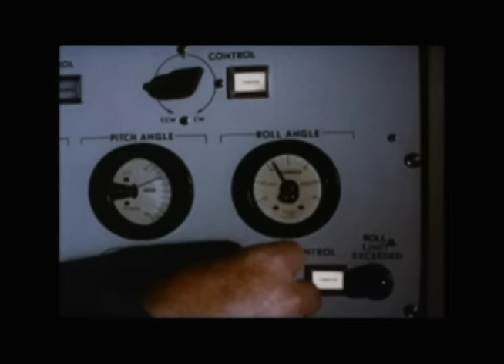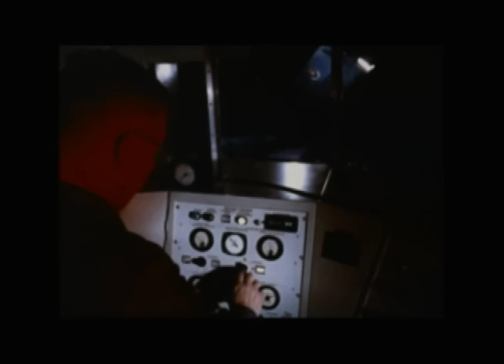George Fields - Vertigo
Track taken from George Fields instrumental sequel album 'Beyond Realm'.

Music written and produced by: George Fields
Additional production and mixing by: Harry Warren
Mastered at Loud Mastering by: John Dent
Video edited by: Feral Vision

Feral Vision